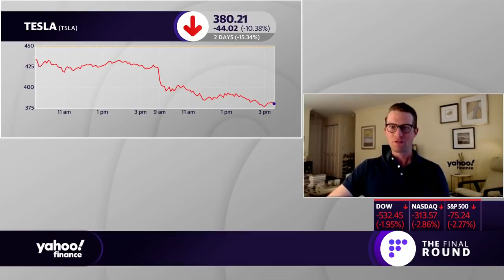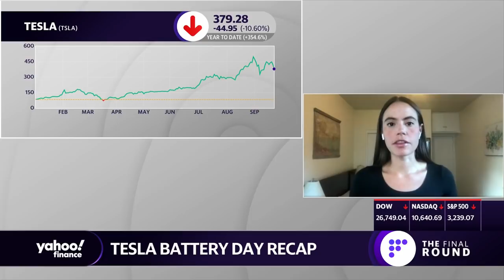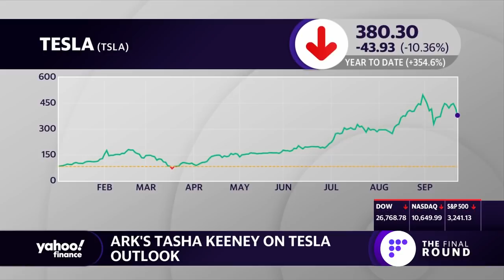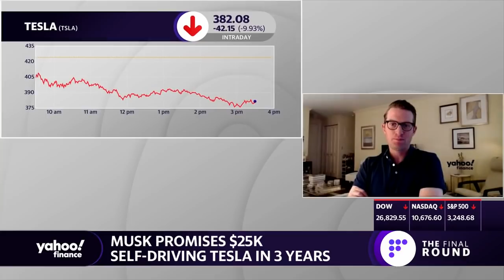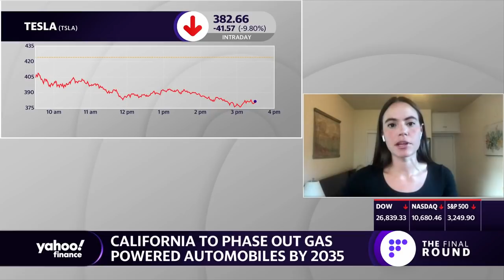Tesla Battery Day: Key takeaways include cost reduction, and new electric model auto for 25K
Ark Invest Analyst Tasha Keeney discusses Tesla battery, the stock, and the outlook for the company.